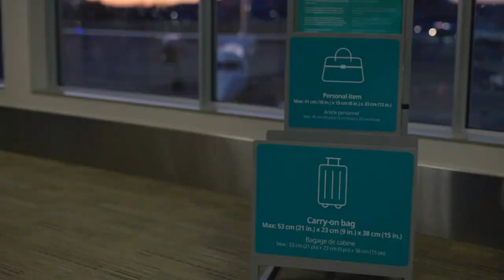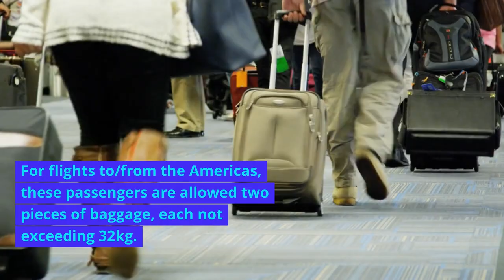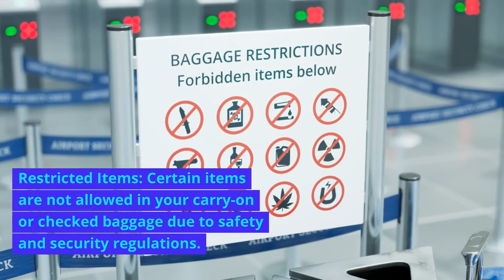SINGAPORE AIRLINE BAGGAGE POLICY | 10 BEST THINGS YOU MUST KNOW! Free Baggage, Prohibited Items, etc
Carry-On Baggage
Carry-On Weight Limit
Checked Baggage - Economy Class
Checked Baggage - Business Class
Checked Baggage - First Class and Suites
Oversize and Overweight Bags
Infants' Baggage Allowance
Excess Baggage Fees
Restricted Items
Sports Equipment and Special Baggage